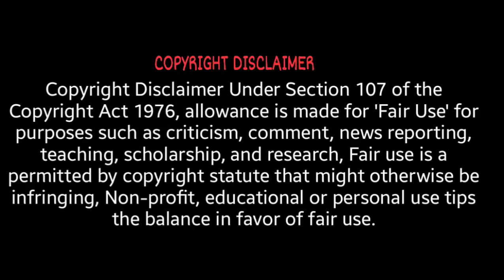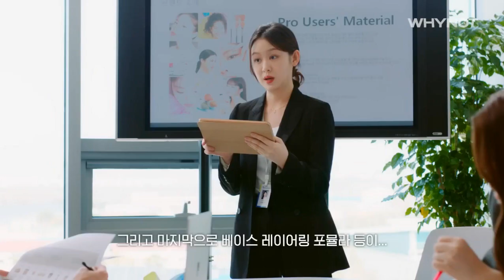Bad Girlfriend Korean Drama Part 1 Explained in Hindi (हिंदी में) | kdrama 2022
bad girlfriend drama | bad girlfriend | bad girlfriend korean drama | bad girlfriend drama ep 1 | bad girlfriend drama ep 2 | korean drama in hindi explanation |
bad girlfriend kdrama | kdrama hindi explanation | korean drama hindi explanation | korean drama in hindi explain | bad girlfriend web drama ep 1| bad girlfriend web drama ep 2 |

korean drama in hindi | bad girlfriend 1 | bad girlfriend 2 | bad girlfriend web drama | Korean drama | KDrama | drama korea bad girlfriend | korean drama 2022 | korean drama bad girlfriend |
korean drama hindi part 1 | korean drama hindi part 2 | korean drama in hindi dubbed episode 1| korean drama in hindi dubbed episode 2 | korean drama part 1 | korean drama part 2 |